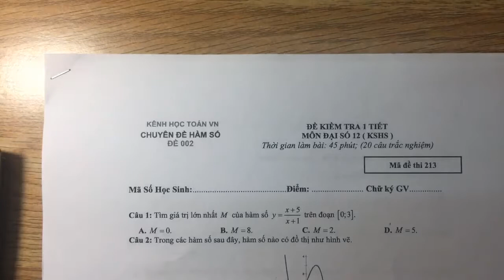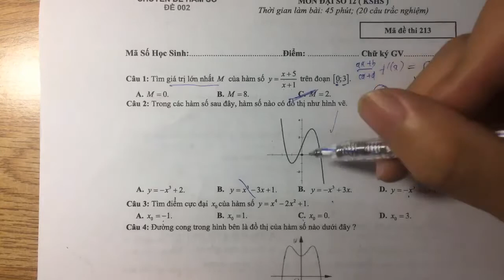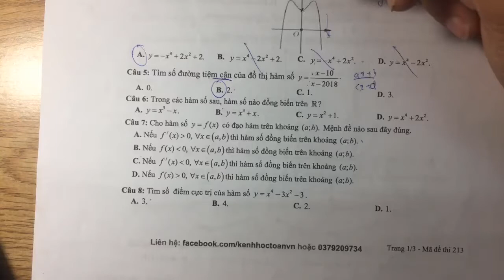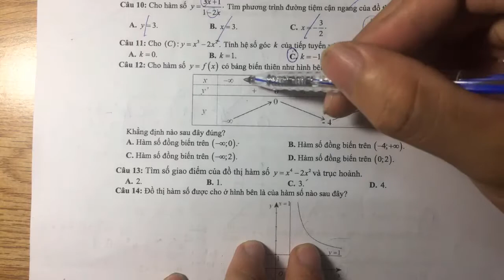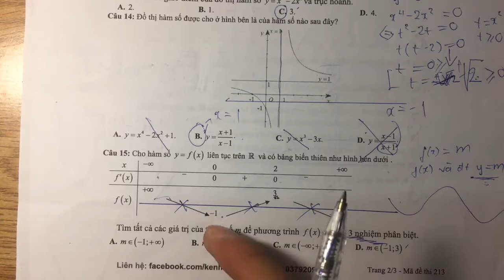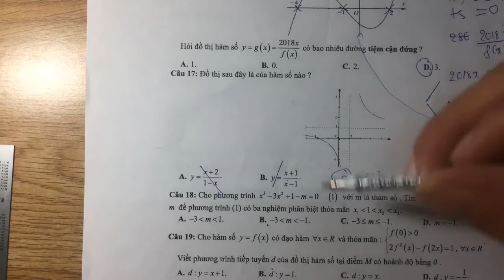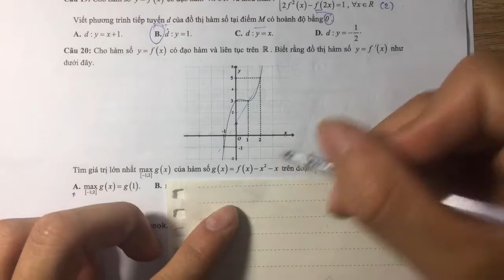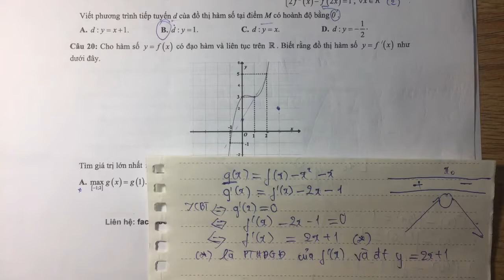Đề số 01 | Ôn tập chuyên đề Khảo Sát Hàm Số | Hướng dẫn giải chi tiết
ôn tập, giải đề chương khảo sát hàm số.
Chào mừng các bạn đến với channel học toán. Nơi đây, các bạn sẽ được học, trao đổi, bàn luận về kiến thức toán học mọi lúc mọi nơi mà không phải tốn phí. Chỉ cần bạn quyết tâm và đam mê, chúng tôi sẽ giúp bạn vượt qua những thử thách khi học toán nhé.
Xem video tiếp theo :
Bài tập :
Video liên quan xem tiếp theo :
Kênh Học Toán VN | Toán lớp 10 | Bài 1 Mệnh đề và Tập hợp với giải thích cực kỳ dễ hiểu
Kênh Học Toán VN | Chuyên đề lượng giác cơ bản toán lớp 10 ,11 và ôn thi THPT Quốc Gia 2019
Kênh Toán Học VN | Phân Dạng Phương Trình Lượng Giác Và Cách Giải Chi Tiết Cực Kỳ Dễ Hiểu
Kênh Học Toán VN - Giải Chi Tiết Đề Trắc Nghiệm Lượng Giác Ôn Thi Thpt Quốc Gia 2019
Kênh Học Toán VN | Hướng Dẫn Chi Tiết Hình Học Không Gian Cổ Điển Ôn Thi THPT Quốc Gia 2019
HỎI & ĐÁP TẠI fb dưới đây :
1. Like fanpage tại: